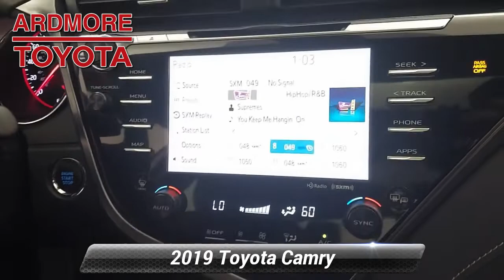Certified 2019 Toyota Camry XSE, Ardmore, PA 2209171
Ardmore Toyota

One Owner8 Service Records Found On CarfaxBack-Up CameraLeatherLane Departure WarningBlind Spot MonitorBluetoothMp3 PlayerNo Accidents On CarfaxKeyless Entry39 Mpg HighwaySat RadioLed HeadlightsAlloy WheelsWe performed a 160-Point Inspection as part of our extensive Reconditioning process. We provide a Vehicle History Report and you get a 12-Month/12,000-Mile Comprehensive (bumper to bumper type) Warranty and a 7-Years/100,000-Mile Powertrain Warranty from date of purchase as new plus 1 Year of Roadside Assistance.2.49% APR for 60 Mos based on Tier 1 Credit.2.99% APR for 72 Mos based on Tier 1 Credit.

[RLVID:11592:251a3b9029e852e7:7dd5780d61042354:1]